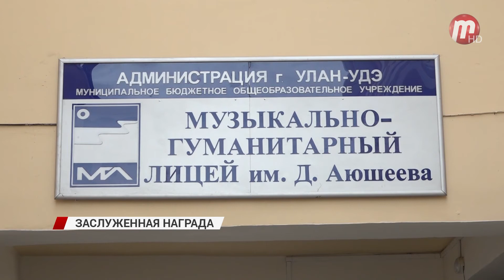Выпускник музыкально-гуманитарного лицея стал лауреатом общероссийского конкурса